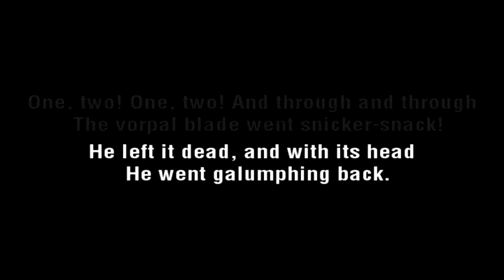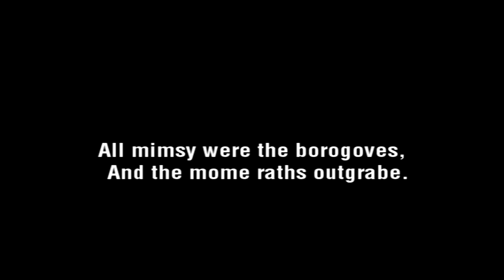Let's Play (Blind) American Mcgees' Alice Ep.25 Jabberwock's Lair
In this episode of Let's Play AMA, Alice finally comes face to face with the Jabberwock, who is none too happy with the notion of giving up his eye.